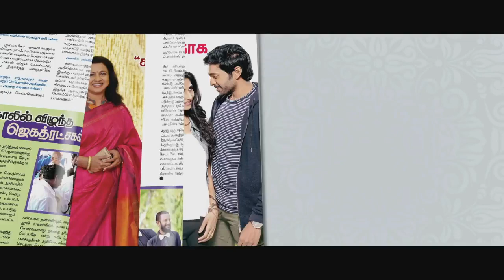Seeman Speech Full video | TN Elections 2016